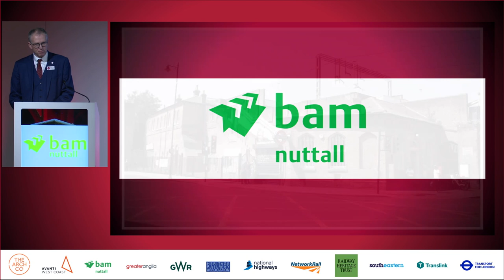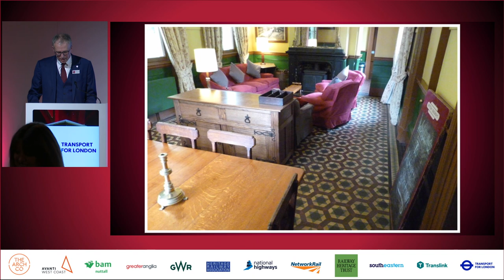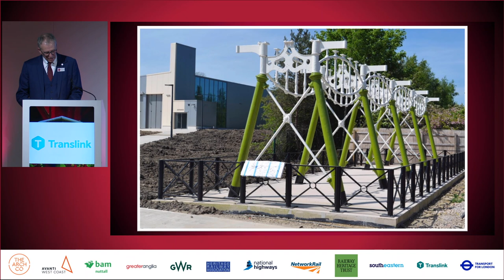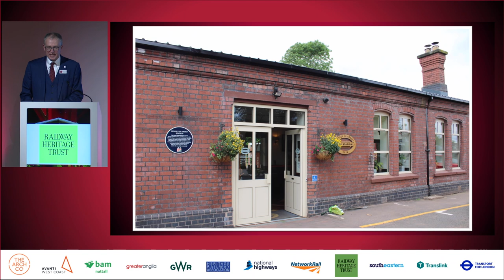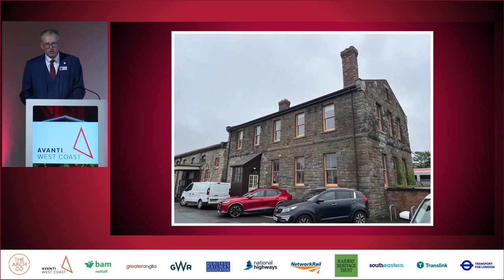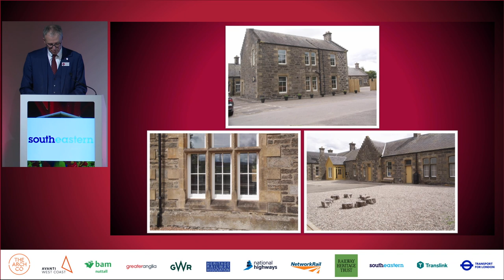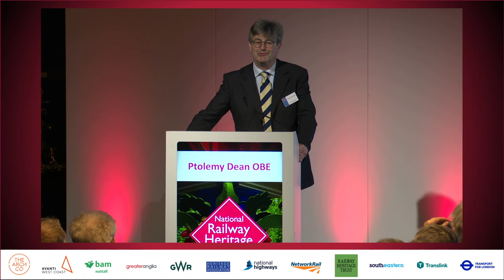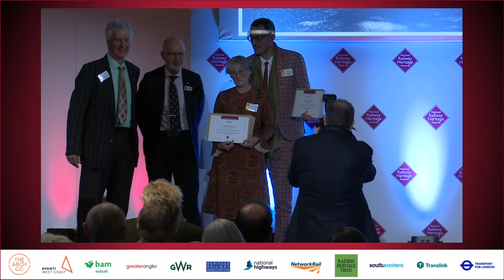2024 National Railway Heritage Awards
The Guest of Honour at the 2024 National Railway Heritage Awards held at Merchant Taylors’ Hall in London on Wednesday 4 December 2024 was Ptolemy Dean OBE, the architect, television presenter and current Surveyor of the Fabric of Westminster Abbey.
The BAM Nuttall Partnership Award was made for the work undertaken in converting the subway at the long-closed Crystal Palace High Level station for community use by Bromley Council and the Friends of Crystal Palace Subway.
The London Underground Craft Skills Award, recognising the best use of traditional craft skills in the restoration of a building or structure, was made to The Landmark Trust for the impressive restoration work undertaken at the ex-North Staffordshire Railway station at Alton, for Alton Towers.
The Urban Heritage Award, sponsored by the Arch Company, was made to Network Rail and AMCO for the reconstruction after a disastrous fire of the Platform 1 building at Troon station.
The Translink Structures Award for the best-restored structure, such as a viaduct or tunnel, was made to Network Rail for the work undertaken on the fabric of Barmouth Viaduct on the Cambrian Coast line to Pwllheli.

The Great Western Railway Operational Enhancement Award went to the Bricket Wood Station Heritage Trust for the transformational work completed on the station at Bricket Wood in Hertfordshire.
The Railway Heritage Trust Conservation Award, for the best restored structure supported by funding from the Trust, was won by Colt Construction Ltd for the splendid refurbishment of the waiting room on the Up platform at Market Rasen in Lincolnshire.
The National Rail Volunteers Award was made to the Ffestiniog Railway Society for the restoration of the exterior of the station at Penrhyn.
The Avanti Community Award, for the restoration of a railway building for community use, was made to Llanelli Railway Goods Shed Trust for the comprehensive work undertaken on the offices that formed part of the former goods shed at Llanelli.
The National Highways Award for a restoration project on a closed line, which highlights bringing back into sustainable use a building or structure no longer owned by the railway industry, was made to Sidlaw Building & Joinery Services for the sympathetic conversion of the disused goods shed at Newtyle into residential accommodation, on the historic line
from Dundee to Newtyle.
The Southeastern Commercial Restoration Award, for projects bringing into a new commercial use a railway building, was made to The Landmark Trust for the work in restoring the Station Agent’s House at Manchester’s historic Liverpool Road station.
In recognition of the success of the IRD Kiltimagh & Mayo Celtic Holidays in converting an eight-mile stretch of the disused Claremorris to Collooney railway route in County Mayo in the Republic of Ireland into a velorail route – a first for any line in the British Isles – the project was awarded a Chairman’s Special Commendation.
The Greater Anglia Award for the best overall entry in this year’s competition went to Derbyshire Historic Buildings Trust for the restoration of the long disused and seriously decayed – but historically very significant – station at Wingfield in Derbyshire.